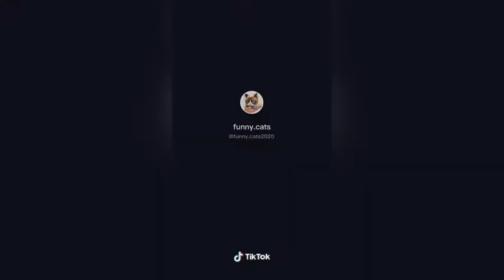Are These The Cutest Annimals on TikTok? Funniest Annimals Compilation [2021]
Image of Funny cat memes,

Funny puppies,
Funny animals,
Funny pugs,
Funny birds,
Funny kids,
Funny horses,
Funny hamster,
Funny goat,
Cat,
Funny Animals,
Image of Funny dog pictures,
Funny dog pictures,
Brussels Griffon,
Funny dog breeds,
Image of Funny dog memes,

Funny dogs and animals,
Super Funny dog pictures,
Funniest Funny Dogs,
Funny dog and cat videos 2021,
Funny Dogs YouTube,